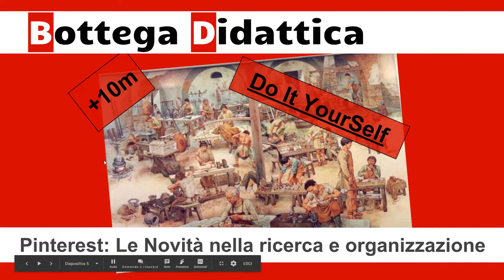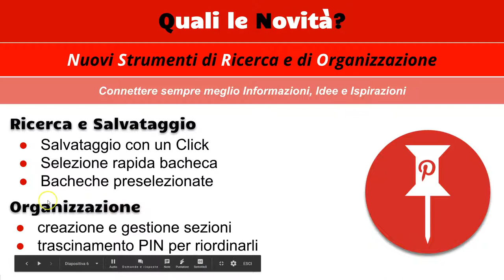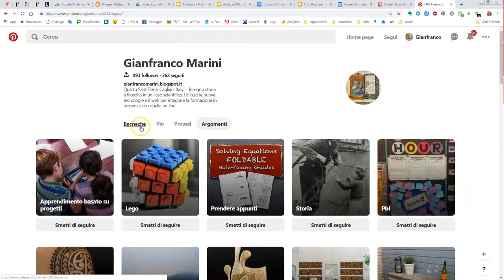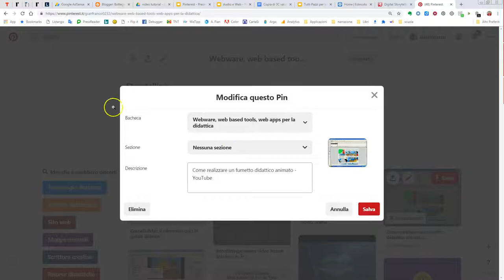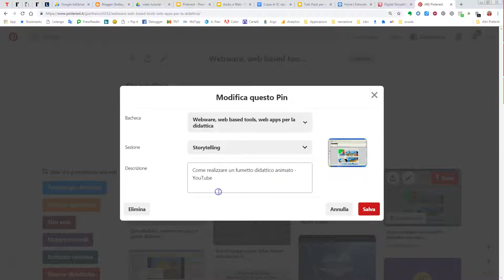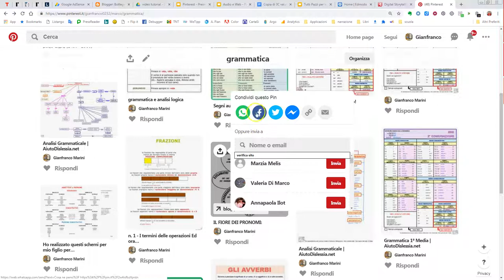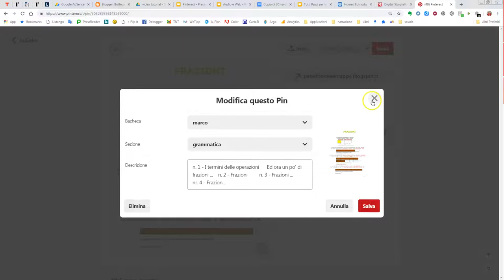Pinterest 2018: novità nella ricerca e organizzazione delle bacheche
Pinterest è forse uno dei social media di condivisione di idee e informazioni più interessanti per la didattica e lo sviluppo del pensiero critico, della condivisione e della pratica dell'intelligenza collettiva per affrontare il "mostro" del sovraccarico informativo e cognitivo.
In questa video guida le novità introdotto nel 2018:
1. salvataggio PIN con un clic
2. selezione rapida della bacheca e della sezione
3. creazione di sezioni all'interno di una bacheca
Nel tutorial mi sono dimenticato di informare che ora i singoli PIN all'interno di una bacheca si possono ordinare trascinandoli e cambiandone la posizione